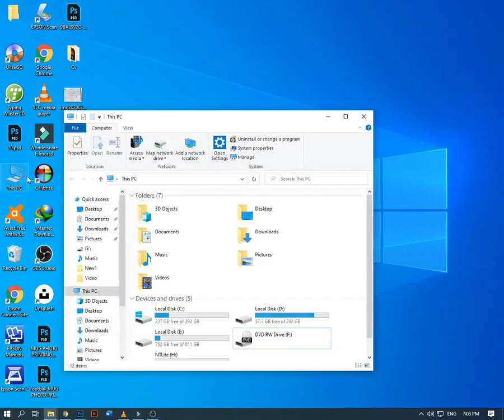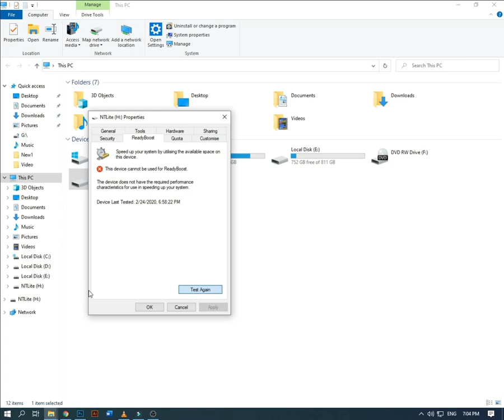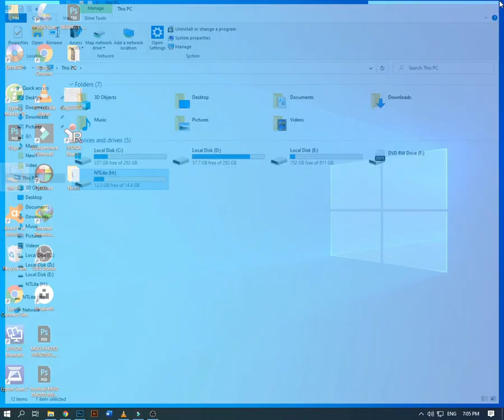How to use USB as RAM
In this video, we'll show you how to use USB as RAM in your computer. By using USB as RAM, you can increase your computer's performance by storing temporary files on your USB drive.

If you're looking to boost your computer's performance, then this video is for you! By using USB as RAM, you can free up space on your hard drive and improve your computer's overall performance. We'll show you how to do this in simple, step-by-step instructions, so you can start using USB as RAM right away!